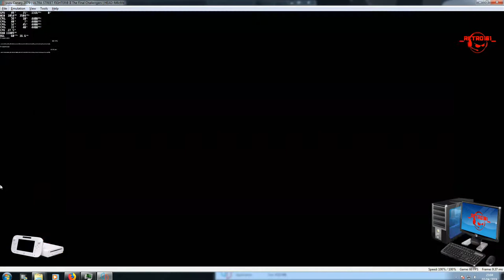YUZU CANARY 2079 WIN7 Street Fighter test